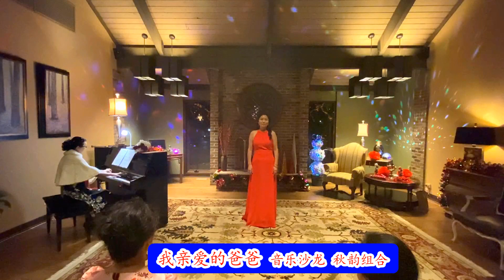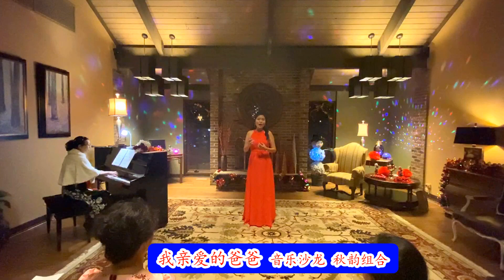我亲爱的爸爸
音乐沙龙 秋韵组合2019 演唱我亲爱的爸爸